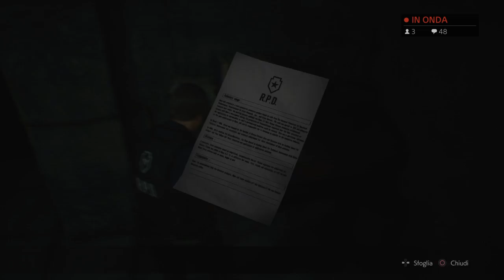Demo "Resident Evil 2" e prime impressioni